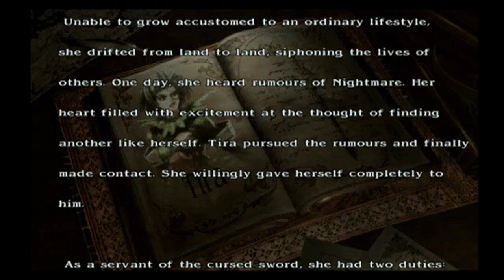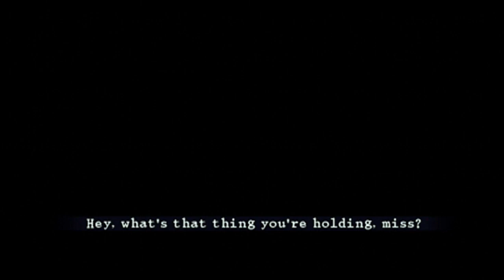Soul Calibur III Tira Tales of Souls Mode